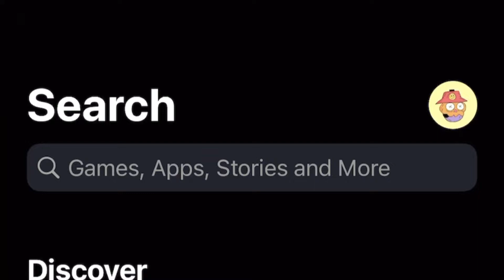LAYANGAN KREASI STUMBLE GUYS MENGUDARA DONG !!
- Lights by TELL YOUR STORY music by ikson™

Outro :

- New Day by TELL YOUR STORY music by
ikson™